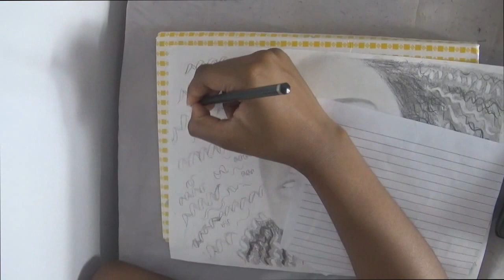T. Silveira - Desenhando Taís Araújo (Drawing)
Este vídeo mostra como eu desenhei a Taís Araújo, o tempo real é de aproximadamente 4 horas.
Obrigada por assistirem. Beijos!!!
Postarei mais...